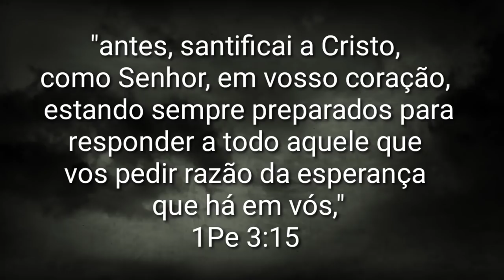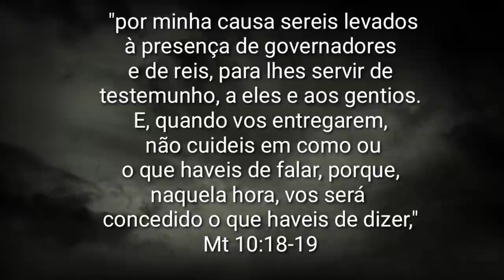Nesse Tempo do Fim, Precisamos Dedicar mais Da Nossa Vida À Cristo - Miguel Ma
Nesse Tempo do fim, Precisamos dedicar mais do nosso tempo, da nossa vida, para nos consagrar a Deus e fazer a sua vontade. Jesus esta voltando e precisamos cumprir a vontade de Deus, que é pregar o Evangelho do Reino, para o fim surgir e sermos Arrebatados para Deus.

🔸PREGAÇÕES

🔸 SÉRIE APOCALIPSE

🔸EZRA MA

🔸MIGUEL MA

🔸EXIBINDO CRISTO

🔸Queridos irmãos!